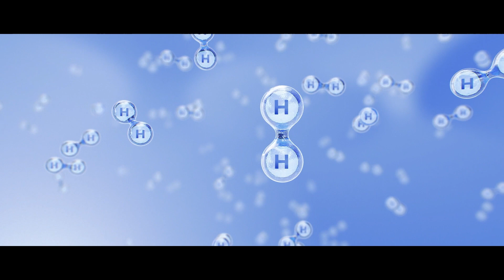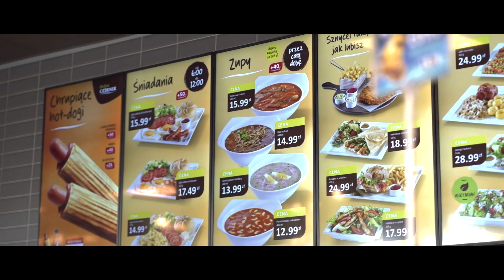MOL Group: Shape Tomorrow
At MOL Group, we have a vision. We strive for a smart energy transition delivering solutions for tomorrow: we are making our region more sustainable, more self-sufficient and more competitive.

MOL Group was one of the first to recognize the need for coordinated industrial development and sustainability objectives to ensure the region's competitiveness. We need to simultaneously strengthen the supply security and accelerate the green energy transition.

We have updated our long-term strategy to adapt effectively to changes in the external environment and support the EU's climate strategy. Our capacity, will and expertise allow the company to move in new directions while our ambition has not changed: we remain deeply committed to transforming our traditional fossil-fuel-based operations into a low-carbon, sustainable business model.